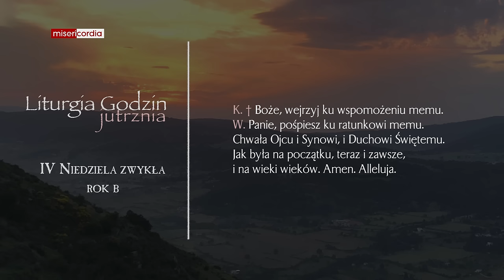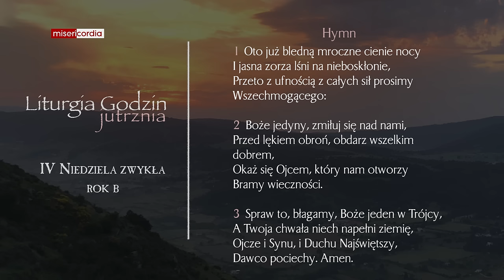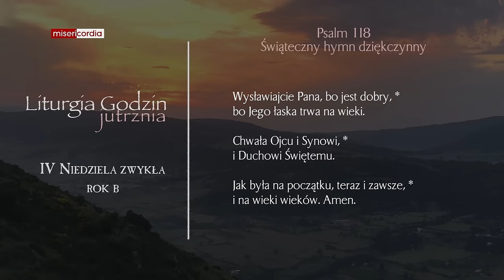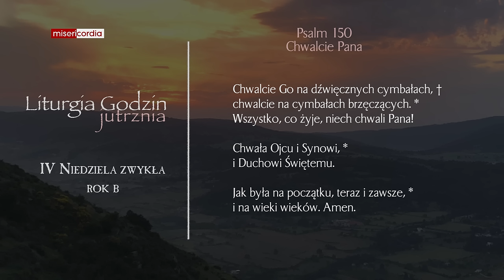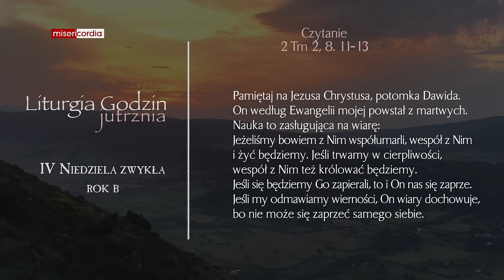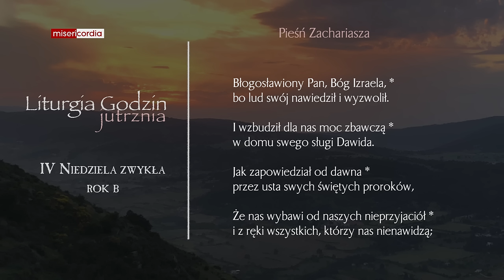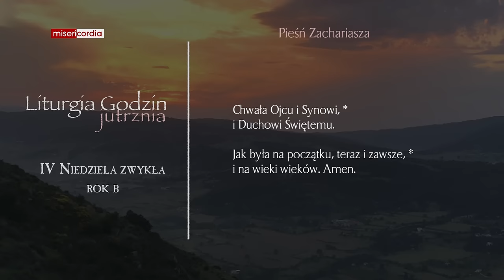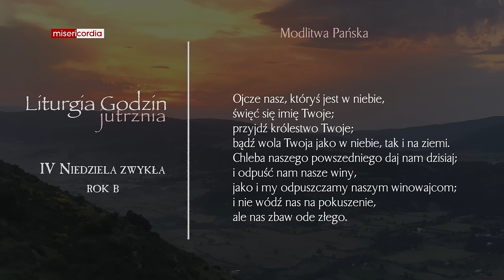Liturgia Godzin | Jutrznia | IV Niedziela zwykła (rok B)